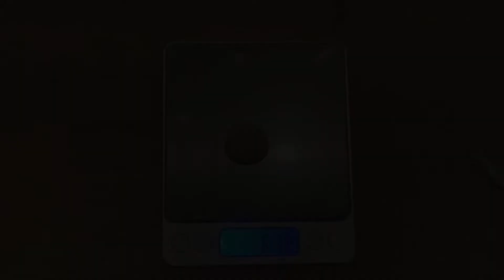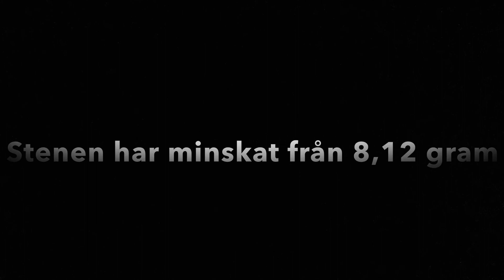Kalksten i ättika